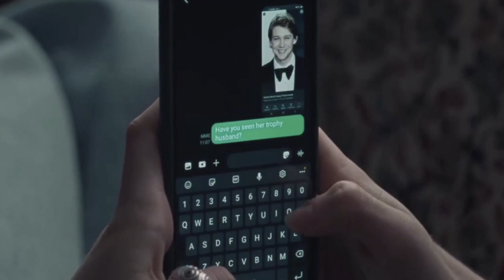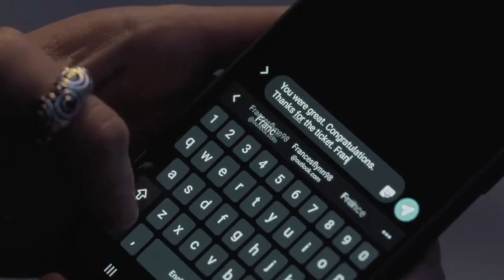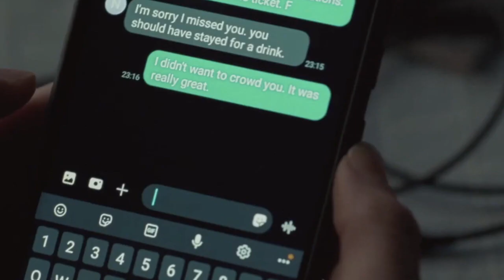CONVERSATIONS WITH FRIENDS IS MESSY Episode 1 Reaction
Sally Rooney's latest adaptation is here but is it as good as Normal People? Here's my reaction to Conversations with friends episode 1.

My name is Shannon Bafundila and I’m from London!

Equipment

Cameras
Samsung NX Mini
Samsug 9mm-29mm lens
Samsung Case
Cannon EOS lens

Microphones
Blue Yeti
H1 Zoom
H1 Zoom Wind cover

Credits
BBC